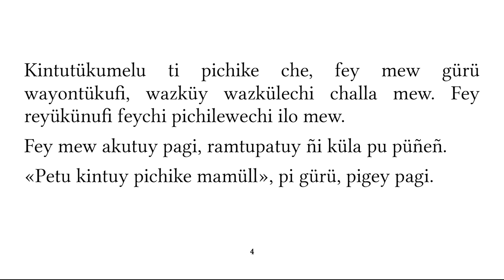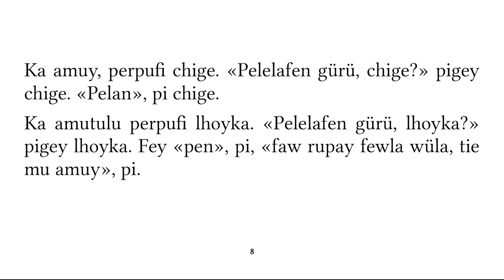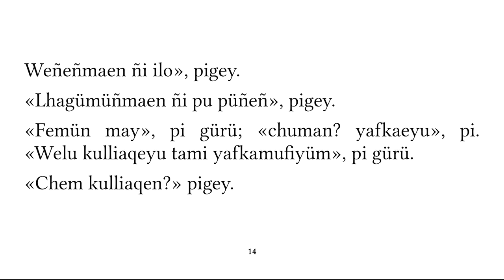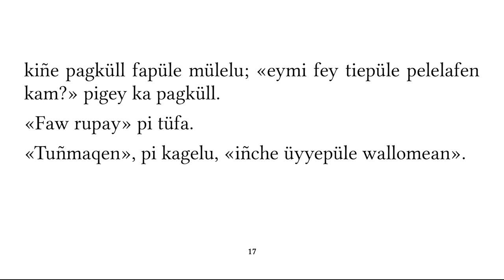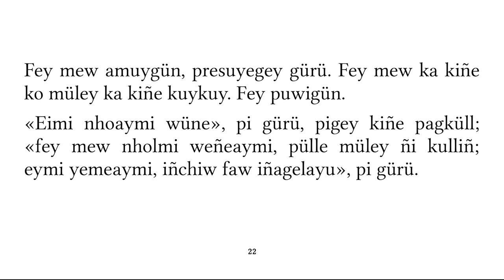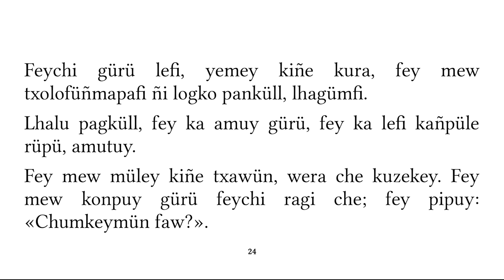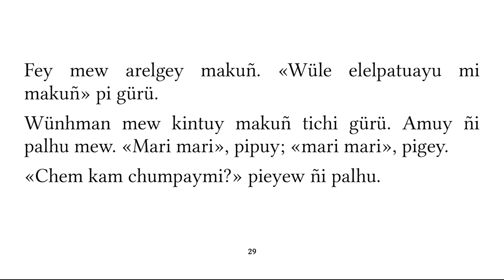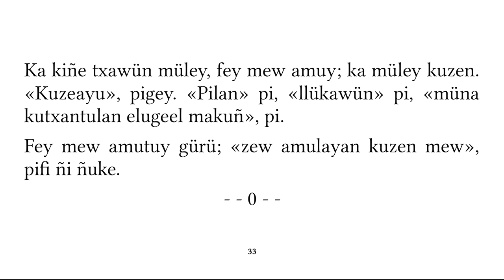Feychi Gürü afgünegelu (La Zorra Astuta) Epew en mapuzugun.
Feychi gürü afgünegelu
Versión de Ignacio Marifil (en Pascual Coña)
Audio: Clara Antinao
(en Zuñiga, Mapudungun: El Habla Mapuche. 2006)